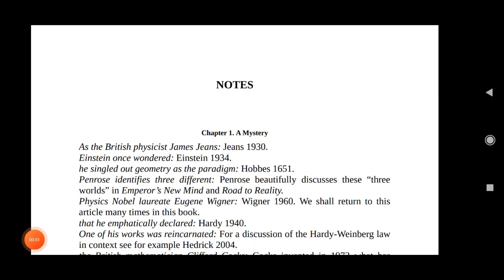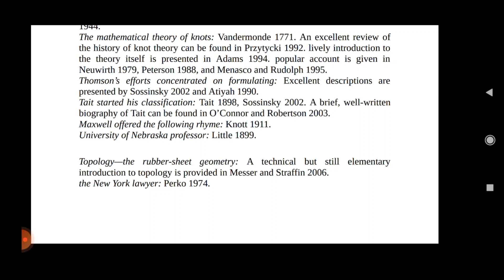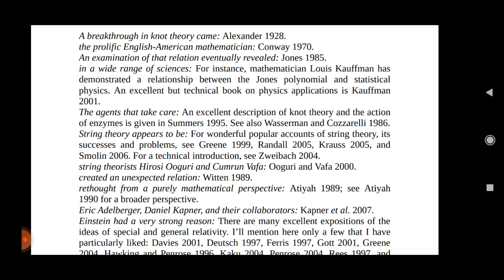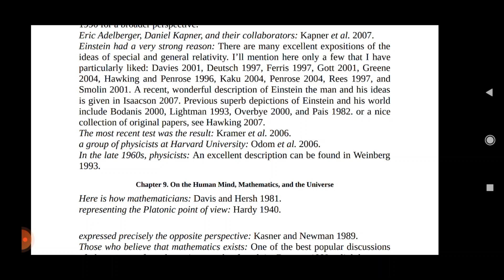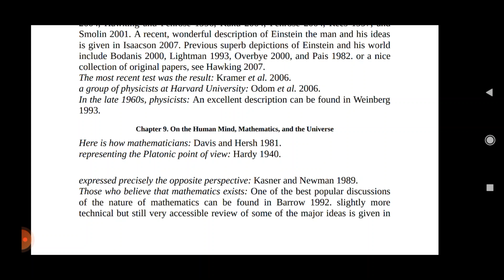Mario Livio: Is God a Mathematician (Notes for ch. 8)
Livio, M. 2009. Is God a Mathematician. New York: Simon and Schuster

Notes
ch. 8: Unreasonable Effectiveness?